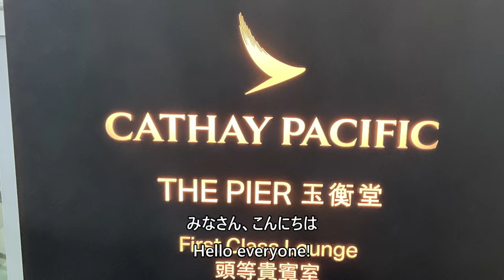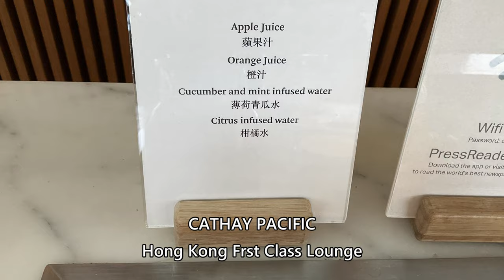CATHAY PACIFIC Hong Kong Frst Class Lounge／キャセイパシフィック ファーストクラスラウンジ